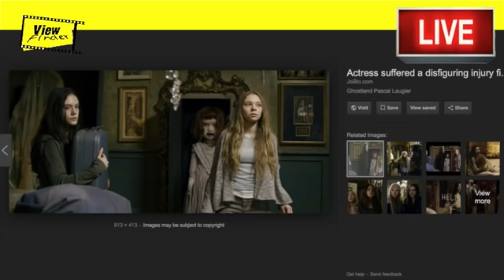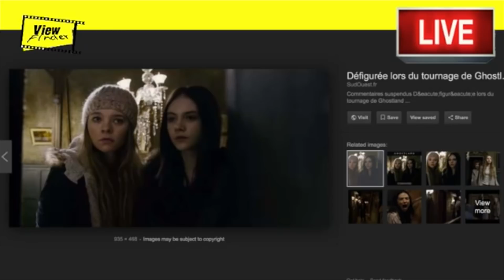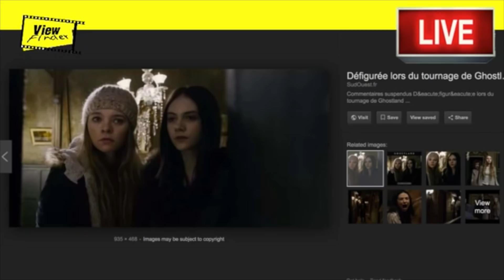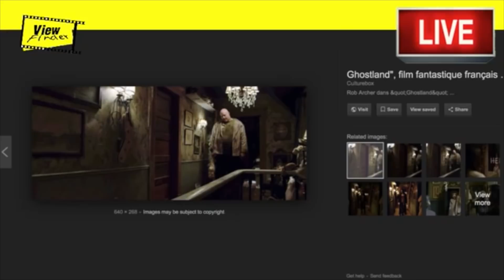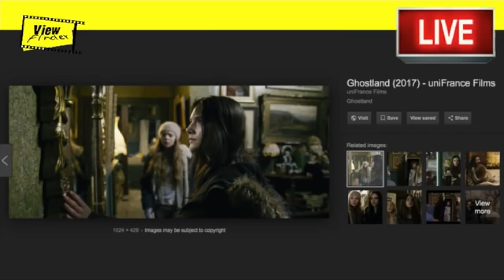[ No Spoil ] รีวิว INCIDENT IN A GHOSTLAND บ้านตุ๊กตาดุ [ ViewfinderReview ]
[ No Spoil ] รีวิว INCIDENT IN A GHOSTLAND บ้านตุ๊กตาดุ
 [ ViewfinderReview ]
- ดูแล้วรู้สึกแบบไหน
- เหมือนเรื่องนั้น / เรื่องนี้ ? รึเปล่า